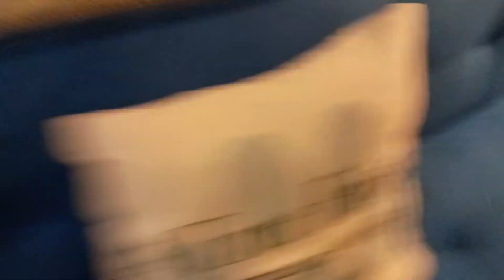Sonic the Hedgehog YouToons/Sonic's RATTY Rival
Sonic was just ZOOMING past by and then suddenly Mighty Mouse, Sonic's Rival, is jealous of a sonic being the fastest of them all. So, being cartoon-ishly evil, he harasses people that Sonic knows and threats him to a race. Will Sonic T. Hedgehog will win set races